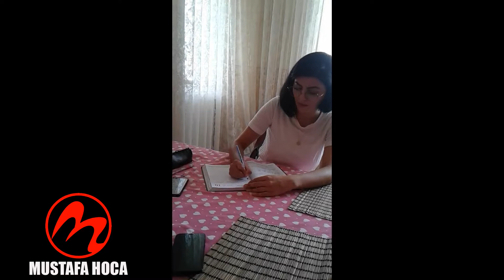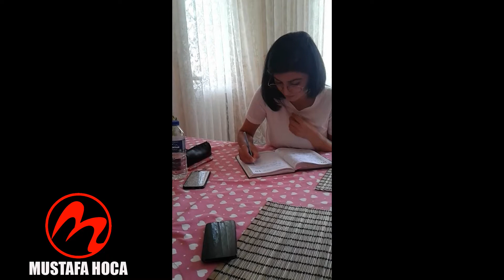Dış Ticaret Dersi / İngilizce / Gözde / Mustafa Hoca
Dış Ticaret İngilizce Dersi
Öğrenci : Gözde.
Gözde 1,5 aydır ingilizce ve dış ticaret dersi almaktadır.

Dış Ticaret Eğitimi hususunda kariyer yapmak istiyorsunuz. Ancak okuldan yeni mezun oldunuz , Deneyiminiz yok.
Tüm kapılar yüzünüze kapanıyor.
-Bir sürü sertifika aldınız, Diplomanız var ancak yine de iş yok diyorsanız, bu videoyu sonuna kadar izleyin.
Bu 15 dakikalık video belkide size geleceğinizi sunacaktır.
sade dış ticaret eğitim danışmanlık ltd. şti
ctt inşaat dış ticaret eğitim sanayi ve ticaret ltd